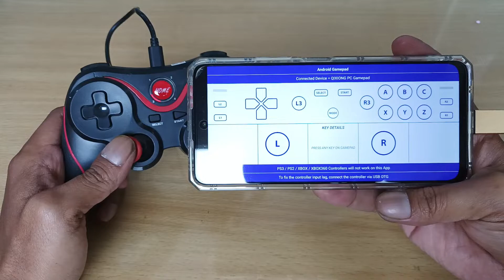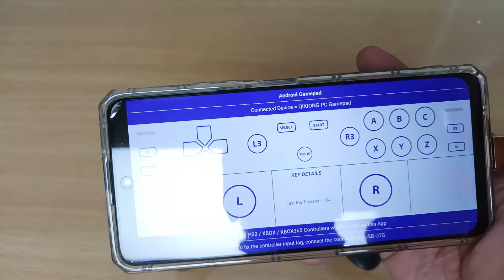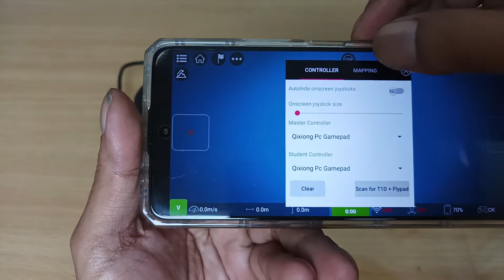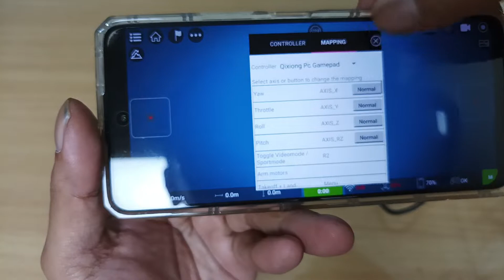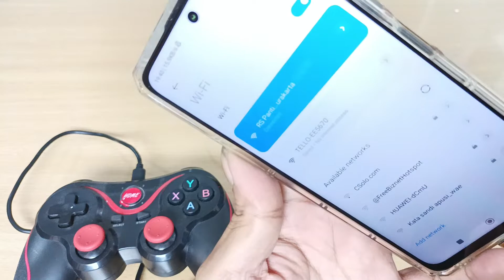tutorial mengkoneksikan gamepad terios dan otg ke drone DJI Ryze tello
sedikit tutorial singkat
bagaimana mengkoneksikan gamepad terios T3 dengan kabel dan otg ke drone dji tello
semoga bermanfaat
jika berminat dengan gamepad,kabel dan otg bisa membeli melalui link dibawah ini: